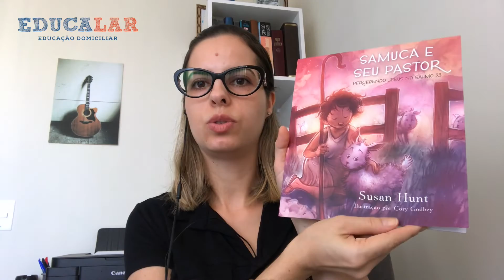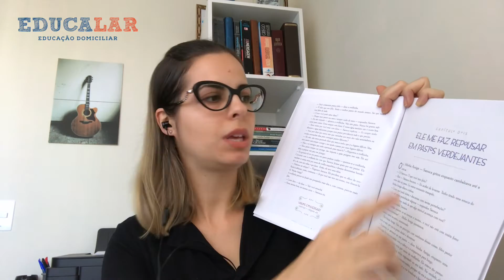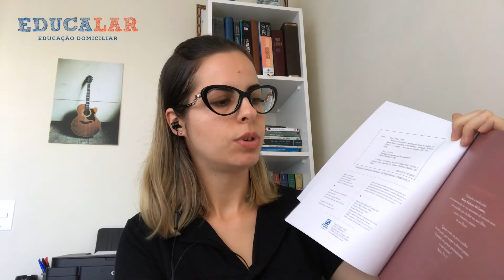Dica de Livro: Samuca e Seu Pastor - Homeschooling Brasil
Compre este livro na Amazon

Hoje a mãe educadora Monique Carvalho (@moniquepriscilacarvalho) nos indica o livro "Samuca e Seu Pastor".

Este livro cativante, Susan Hunt apresenta às crianças o rico Salmo 23, transmitindo-lhes os preciosos ensinamentos extraídos de cada versículo escrito por Davi. Utilizando uma linguagem simples e ilustrações atraentes, Susan introduz aos pequeninos, doutrinas importantes a respeito do Bom Pastor, Jesus Cristo, e de sua graça salvadora. Ao final da leitura, o leitor encontrará perguntas que poderão ser utilizadas como um estudo com seus filhos e alunos, com o objetivo de fixar no coração das ovelhinhas os valiosos aprendizados desse salmo tão conhecido. Susan Hunt é consultora do ministério da Igreja Presbiteriana, Mulheres dos Estados Unidos, o qual ela dirigiu anteriormente. Ela é graduada em Educação Cristã pelo Seminário Teológico de Colúmbia e elaborou a grade curricular de escola dominical para a Great Commission Publications. Susan é uma palestrante popular em conferências nos Estados Unidos e no exterior. Seus inúmeros livros publicados incluem Ministério Feminino na Igreja Local1 (tendo Dr. J. Ligon Duncan III como coautor), Herdeiros da Aliança2, além de alguns títulos infantis como My ABC Bible Verses e Big Truths for Little Kids, (com seu filho Richie Hunt como coautor). Susan e seu marido, Gene, um pastor aposentado, estabeleceram seu lar em Marietta, na Georgia. Eles têm três filhos adultos e doze netos.

✅ Faça parte Também da Nossa FAMÍLIA, seja um Membro de Nossa Comunidade

Ao entrar no site pelo nosso link, a Amazon reverte uma comissão de venda e isso não altera em nada o seu valor do produto. Veja os termos explicativos abaixo.

TERMOS

A Educalar Portal Online Ltda utiliza links afiliados, o que significa que se você clicar em um de nossos links de produtos, como, por exemplo, livros, a Educalar receberá uma pequena comissão sem nenhum custo para você. Isso ajuda a nos apoiar e nos permite continuar produzindo materiais para você. Somos um participante do Programa de Associados da Amazon Services LLC, um programa de publicidade de afiliados projetado para fornecer um meio para que possamos ganhar taxas vinculado à Amazon.com e a sites afiliados. Muito obrigado por seu apoio!